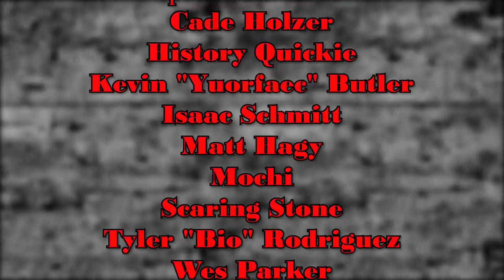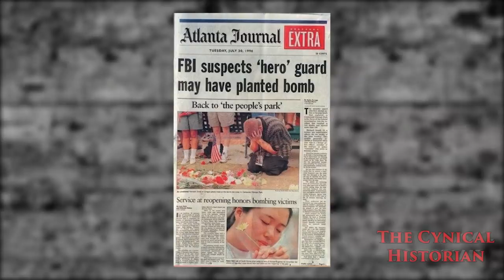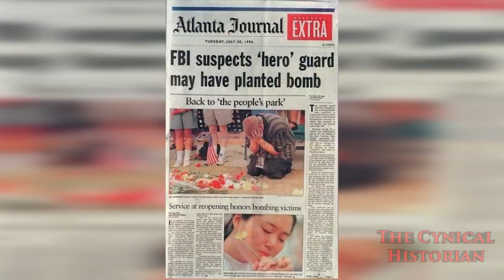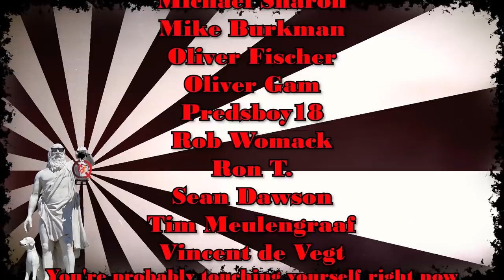Richard Jewell | Based on a True Story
I don’t know how I feel about the newest Clint Eastwood directed based-on-a-true-story film.  The last one he did, I had nothing but praise, but this one I’m far more ambivalent about.  It’s salvageable, but has one fatal flaw that I just can’t bring myself to forgive.  It’s based on the story of Richard Jewell.
See pinned comment and its replies for notes, responses, and errata
references:

Wiki:  Richard Jewell is a 2019 American biographical drama film directed and produced by Clint Eastwood and written by Billy Ray. It is based on the 1997 Vanity Fair article "American Nightmare: The Ballad of Richard Jewell" by Marie Brenner and the 2019 book The Suspect: An Olympic Bombing, the FBI, the Media, and Richard Jewell, the Man Caught in the Middle by Kent Alexander and Kevin Salwen.[5][6][7][8][9] The film depicts the July 27 Centennial Olympic Park bombing and its aftermath, as security guard Richard Jewell finds a bomb during the 1996 Summer Olympics in Atlanta, Georgia, and alerts authorities to evacuate, only to later be wrongly accused of having placed the device himself. The film stars Paul Walter Hauser as Jewell, alongside Sam Rockwell, Kathy Bates, Jon Hamm, and Olivia Wilde.